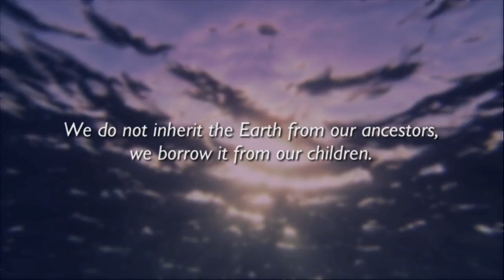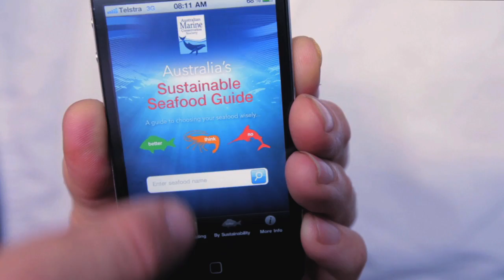An Australian Marine Conservation Society film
Australia's oceans contain the richest, most diverse life on Earth. But for too long our seas have been over-burdened and under-protected. We have treated them as a dumping ground and a source of endless bounty - but thankfully, things are changing.

The Australian Marine Conservation Society (AMCS) is the voice for Australia's ocean wildlife. We work to protect our threatened species like sea lions, turtles and dugongs, stop overfishing and create marine national parks, places in the sea where our wildlife is safe from harm. We work to protect our national treasures like Ningaloo and the Great Barrier Reef.

But we can't do this without your support. Join us today and help us create healthy oceans for a healthy planet and a healthy future